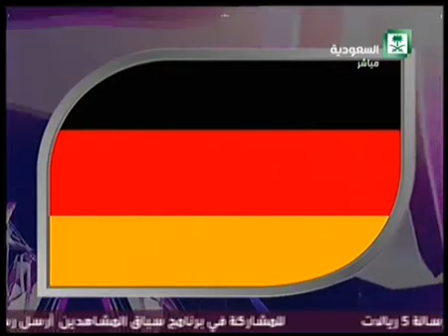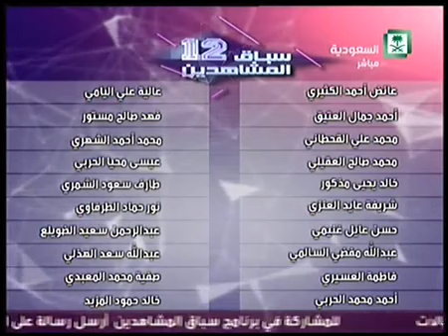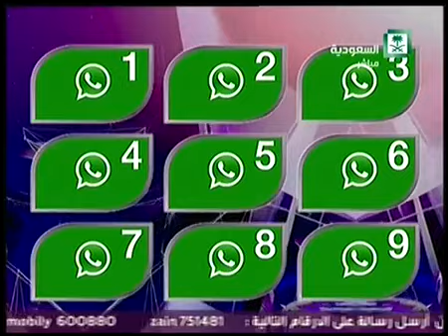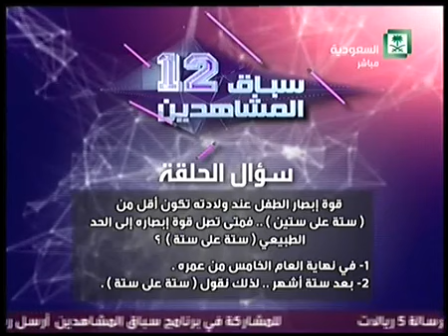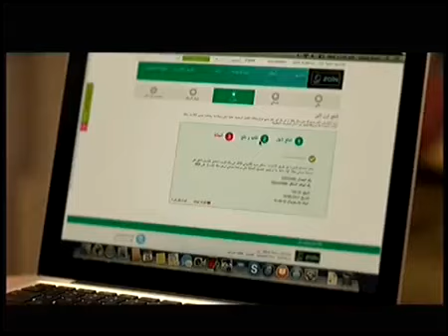سباق المشاهدين 12 الحلقة 6 YouTube